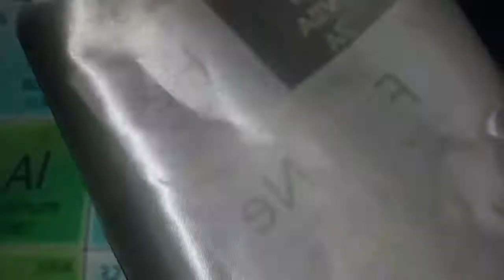Periodic table of elements